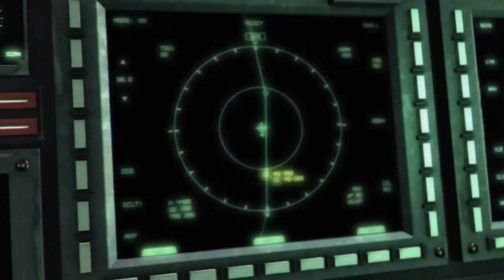Let's Play Metal Gear Rising Revengeance - Episode 17 [Blitzing Through Denver]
Didn't like it here anyway.